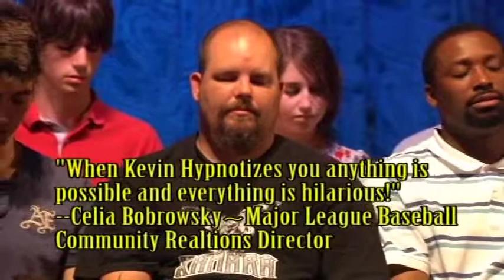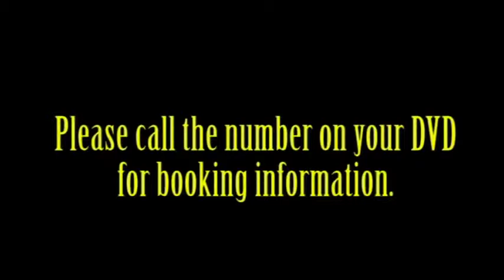Acme Partyworks - Kevin Lepine In Your Head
Located in Farmington Hills, Michigan. Serving Michigan, the Detroit Metro Area, Oakland, Wayne, Macomb, Livingston, and surrounding counties.